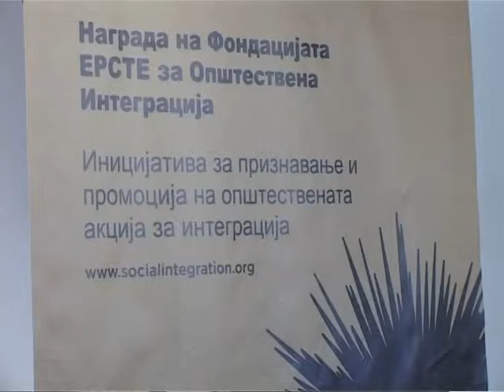Меѓународна едукација и помош - ТВ ТЕРА